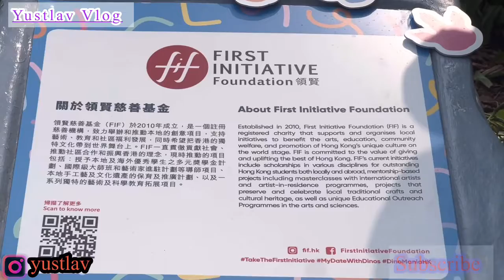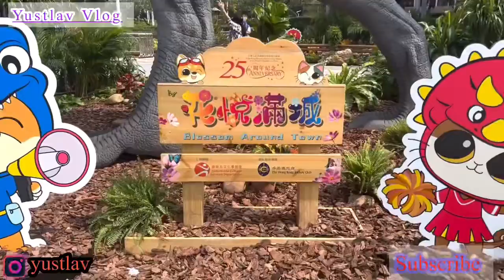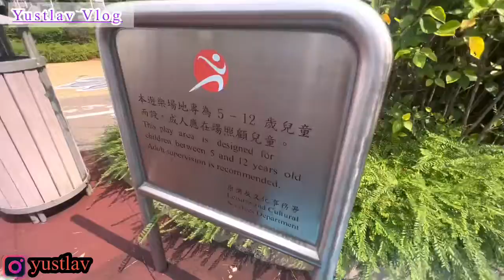Dinosaurs Di Tengah Kota Hongkong 😱😱😱😱